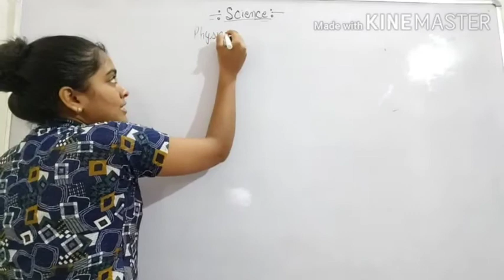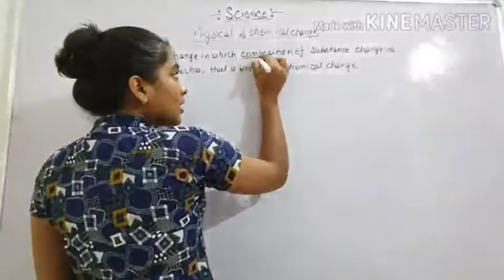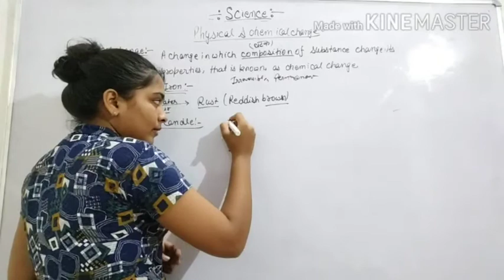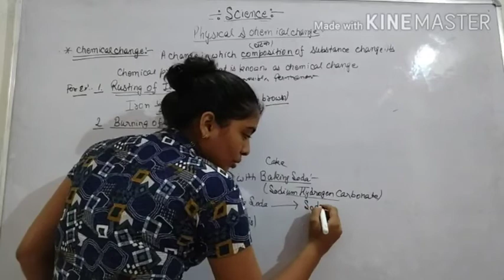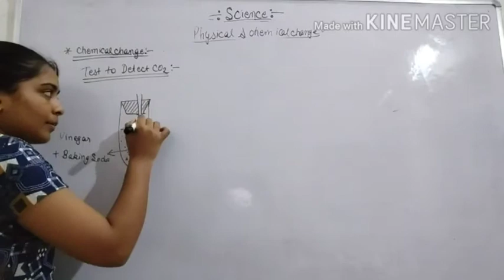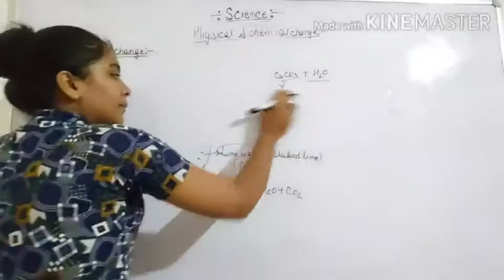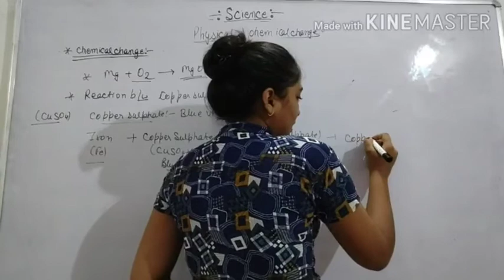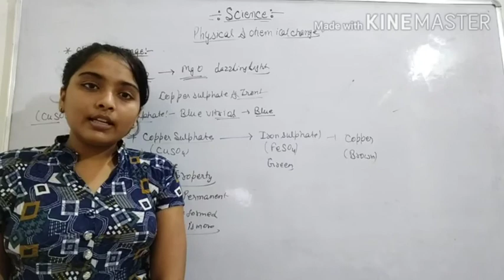Class -7 , chapter - 6 ,video -2